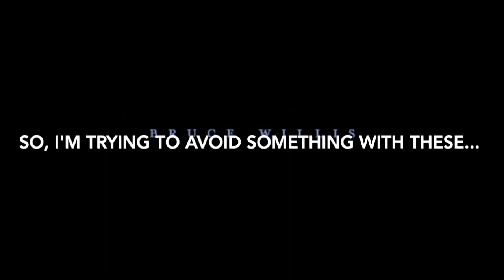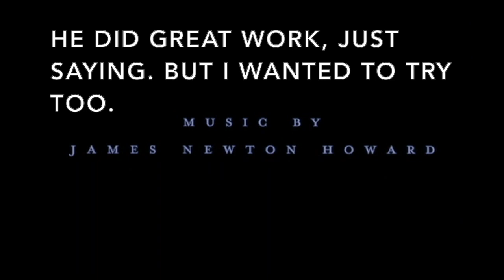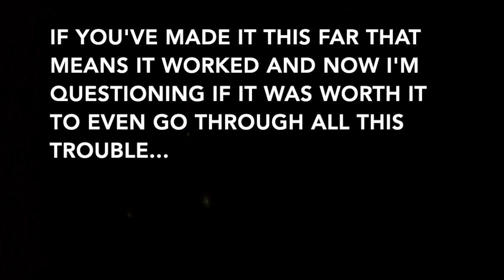The Sixth Sense | Intro Credits | Rescore by Kris Kirk | Additional... Stuff, by Kris Kirk as well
I redid the intro credits music (originally by James Newton Howard) for the movie The Sixth Sense. Part of the imposed challenge was to redo this intro using only electronic elements--not even warping a traditional instruments' sound. Tools I used in my Digital Audio Workstation (DAW, being Logic Pro X) were custom Serum sounds as well as a few Alchemy presets that I fiddled with.

In order to avoid some stuff I added some stuff. Bless you if you watch this all.

This is done as an exercise and is not for profit. I do not claim any rights to the video, nor do I claim to be the original composer for the film. Having said that, all music used in this video is original and is my own. As are the additions.

In all seriousness, I just had to add text to avoid the video material being copyright stricken, however I do hope you take this as material that shows my range as a composer, and how I use creative thinking to get around obstacles?

If you'd like to get in touch below are my current socials.